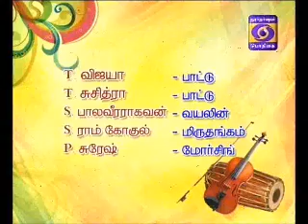Pamban Swamigal Pathikangal - Part 3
Pamban Swamigal Pathikangal - Telecasted in Podhigai on 3-Mar-2016